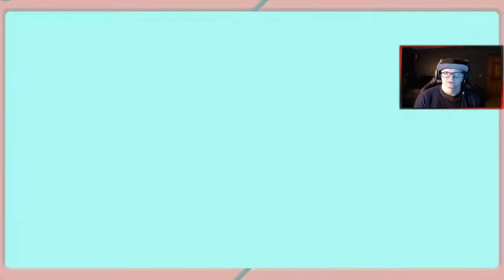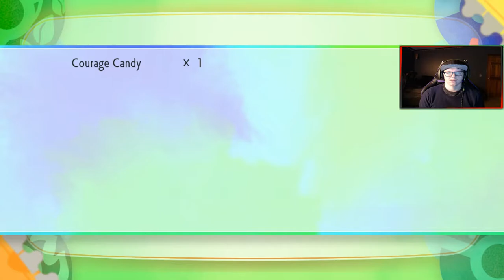Pokemon: Let's Go, Pikachu! Part 2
Continuing on the journey!